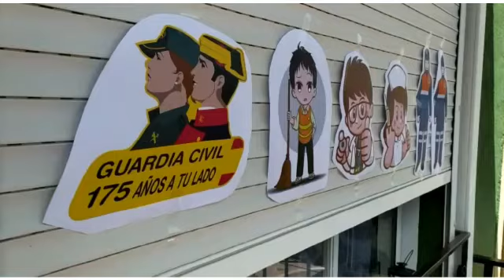El carrer Carlos Arniches d'Ondara celebra el Dia del Treballador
El carrer Carlos Arniches d'Ondara celebra la festa del dia 1 de maig d'una forma original